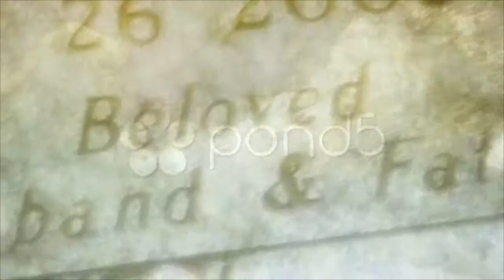Graveyard Montage. Stock Footage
Thank you for visiting our page Graveyard Montage. Stock Footage"